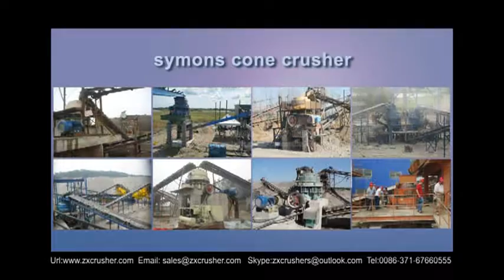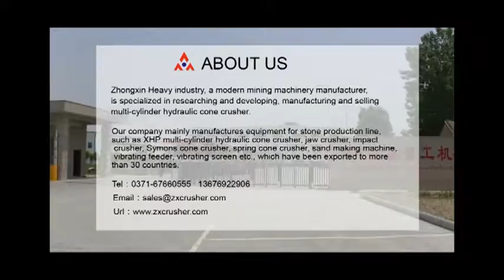N/A.flv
Symons cone crusher is widely used in the metallurgical industry, construction materials industry, road building industry, chemical industry and silicate industry. It is suitable to crush ores and rocks with medium hardness and medium hardness above. It has features of strong crushing force, reliable structure, high efficiency, high capacity, low operating cost, easy adjustment, economical to use and so on. Also symons cone crusher uses the compensating lubricating grease sealing, it can avoid lubrication oil being polluted by dust, so that all parts work reliably and have a long operating life. The safety insurance system of cone crusher uses several spring sets, so the matter and iron ore are down from the crushing cavity and do not damage the crusher, simply and reliably. The cone crusher has standard type and short head type, the standard type is suitable to medium size and the short head type for medium and fine crushing